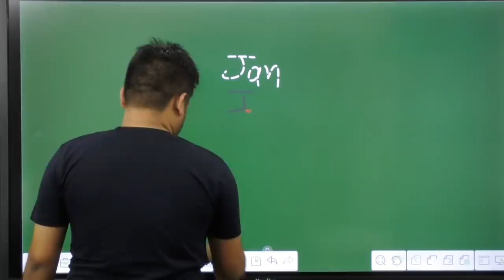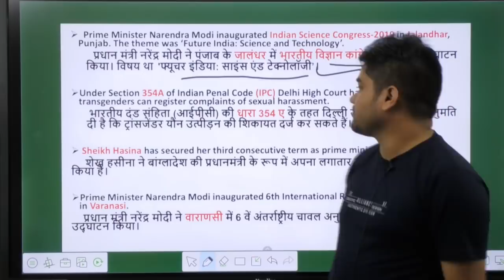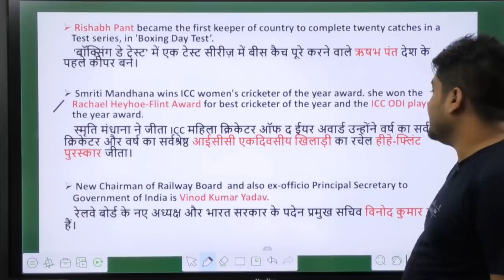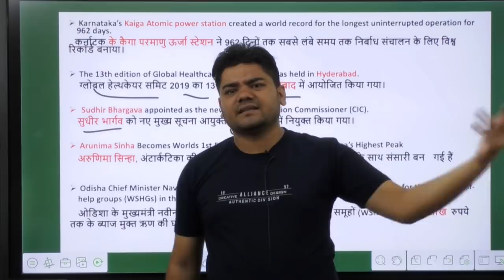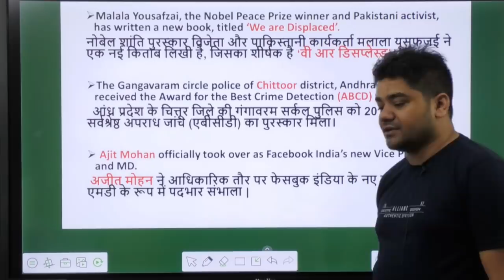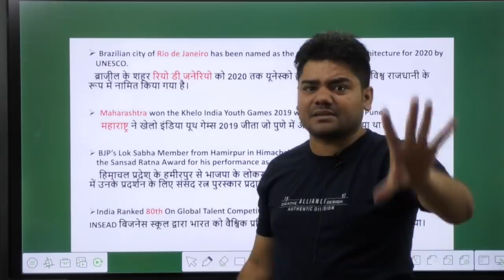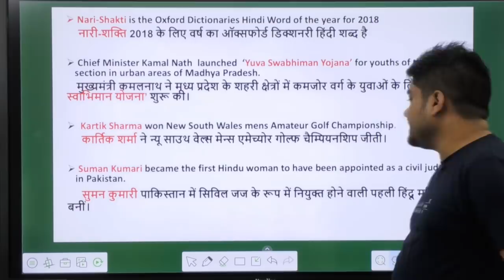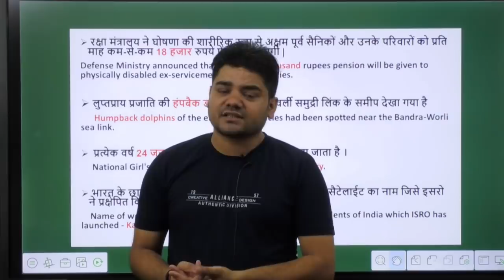150 One Liners Current Affairs January 2019 || Current Affairs By Sandeep Sir GK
*** Class Schedule ***
12 AM ~ GK ख़जाना
08 AM ~ Current Affairs का तड़का
08 : 30 AM ~ Current Affairs का पिटारा
09 AM ~ Trick With Breakfast (Special for Sandeep Sir)
12 PM ~ (Topic Wise Class) GK
01 PM ~ Railway (Group - D)
02 PM ~ Railway NTPC/Group - D
05 PM ~ SSC (CHSL/CGL)
06 PM ~ All Exam Special Theory Class
08 PM ~ UPSI/BIHAR SI/MP Police/Delhi Police
10 PM ~ General Science (RRB NTPC/Group/SSC)